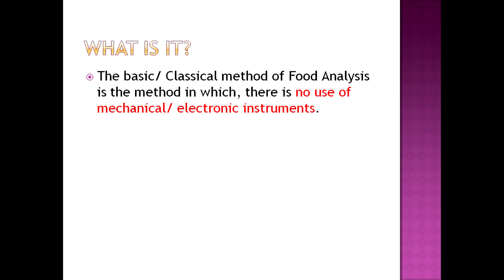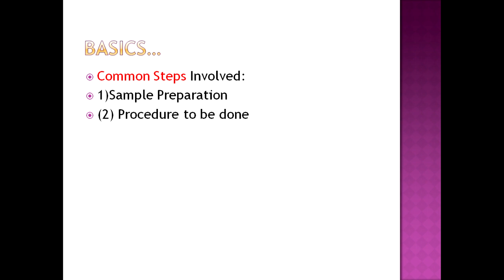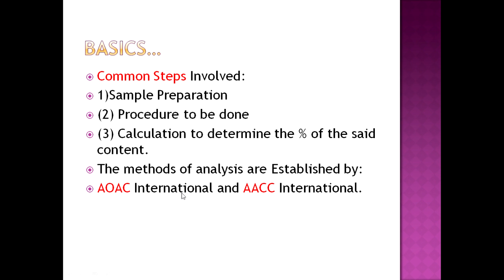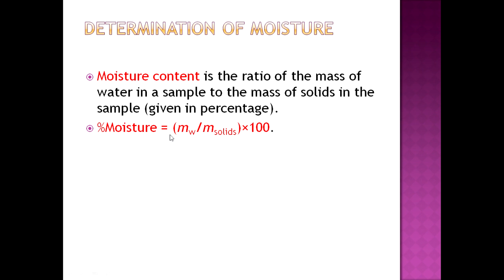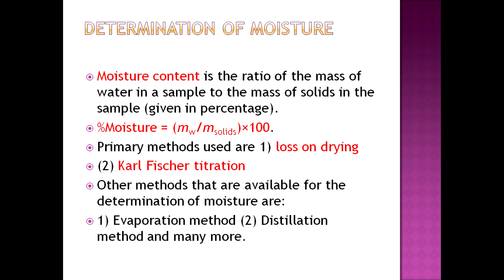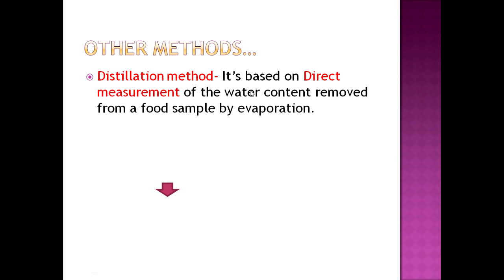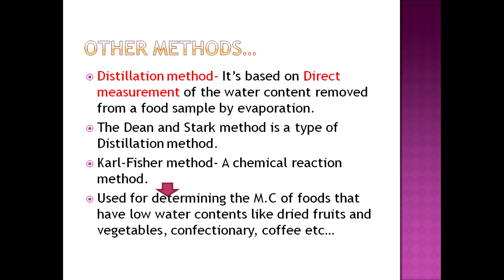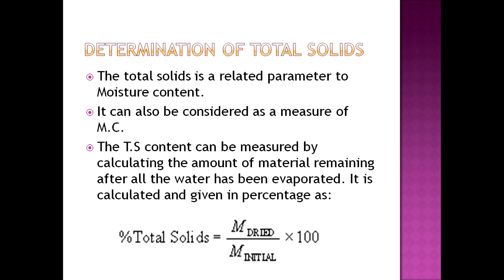Overview of Classical Methods Of Food Analysis- PART-1 | General Concepts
In this video, I have explained about the basic concepts of Classical methods of Food Analysis& Testing. This video is  the 1st part of the series in Classical methods of Food Analysis.